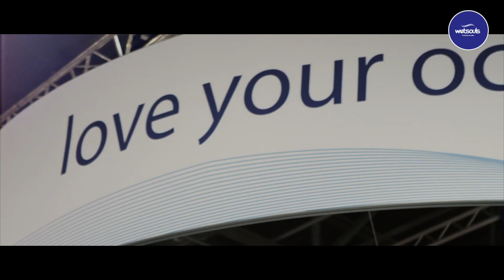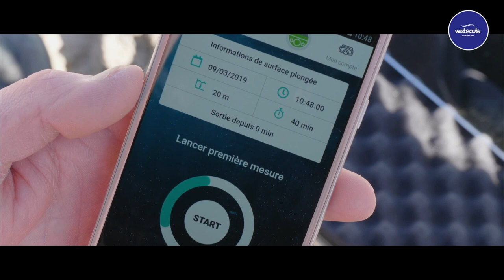Latest DIVE-GEAR | Innovations (Boot Düsseldorf 2020.)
Discover one of the coolest animals in the ocean...
What is the latest dive gear at BOOT 2020? At the end of January the diving community meets in Duesseldorf at BOOT bootduesseldorf, the biggest watersport fair in the world. We have followed the call and visited BOOT 2020, using the opportunity to check out some of the hottest innovations at this years show.

While there were too many to mention, we chose to potrait three companies which in our opinion really brought some fresh wind to the industry, demonstrating not only technical expertese but also proved to have an outlook for marine ecology and the ever growing problem of human pollution.

00:00 Start
1:10 Waterhaul - Fins and glasses made from recycled fishing nets
3:00 Trshbag - The Snorkel and Dive bag to collect trash
4:40  O'Dive Azoth Systems - Portable doppler bubble measuring system
6:15 Whats coming next

Waterhaul is based in Cornwall and is a social enterprise concentrating on We intercepting plastic from our oceans and transforming it into high-quality, functional products for adventure and ‘symbols for change’.Check their or visit them on instagram at waterhaul_co. Go and get Yourself some of thei sunglasses or fins!
They are really pretty cool :)

Bali based company Trshbag also decided to actively do something to takle the topic of ocean pollution by engaging those of us who are nearest to the water. They produce a leg-bag from recycled material which surfers and divers can use to collect plastic while carrying out their favourite sports. There are two versions, big and small which can be found on their

Like the claim says - every surfer and diver an ocean cleaner, so join the movement.

Last but not least, straight from France, a truly technical innovation which took the industry by storm. Located in the heart of the Technopôle de le Mer, on the site of the Pôle de Compétitivité Mer Méditerranée in Ollioules, Azoth Systems is an engineering and service company specializing in hyperbaric exposure safety which has developed the O’Dive technology.

By introducing O'Dive Azoth Systems took a great step towards insuring dive safety for both recreation as well as technical and commercial divers
Azoth Systems has developed an innovation that – for the first time in the world – allows scuba divers to personalise their diving practice by taking into consideration the gas microbubbles detected in their venous system after diving.

Check out the unique and very portable doppler bubbles measuring system O'Dive

Video press material copyright@:
M4 TV - Messe Düsseldorf
Waterhaul promo video
Trshbg promo video
Azoth Systems promo video